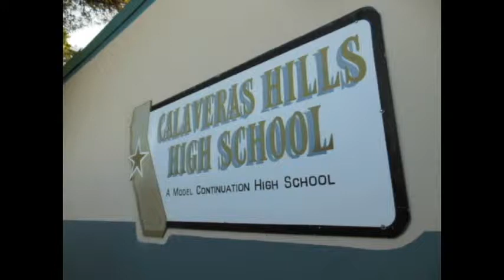At Back to School Night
Hey Cal Hills Back to School Night footage hope you liked it if you were there if you weren't there we missed you!
-NasticNewYears